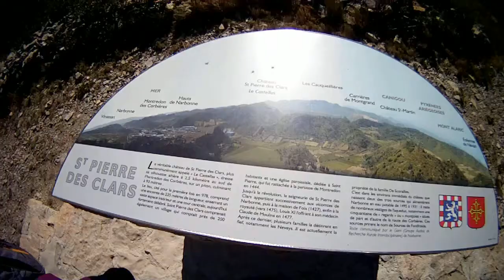Montredon191013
Balade à pied dans la garrigue autour de MONTREDON-DES-CORBIERES.